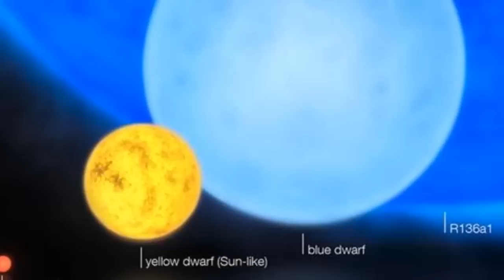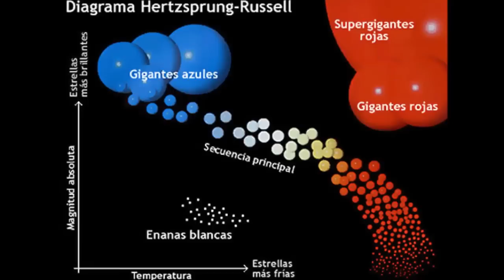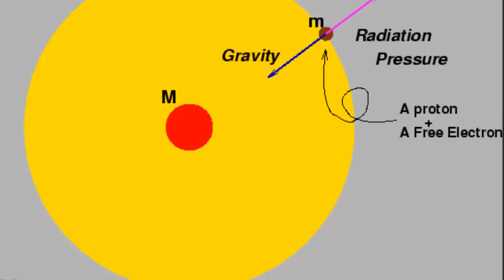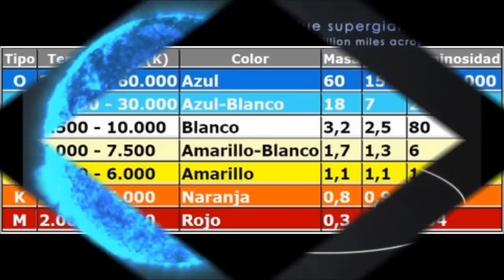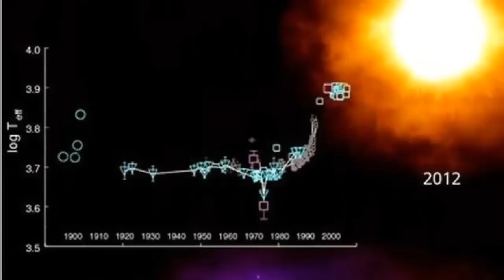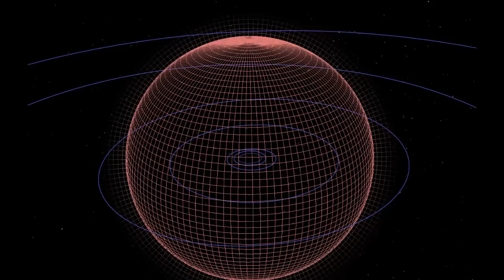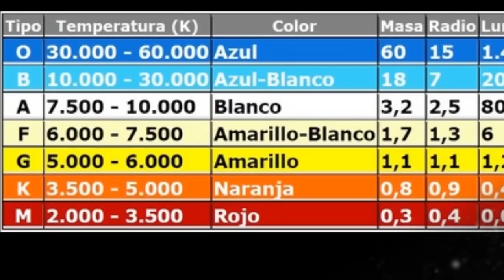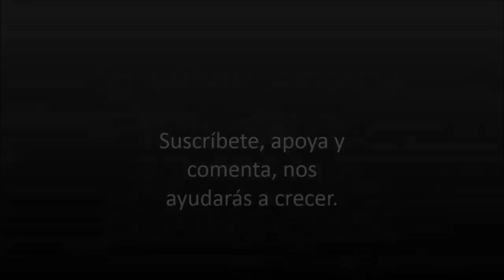LAS ESTRELLAS HIPERGIGANTES - Ciencias Para Todo con Jaume Campos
En esta ocasión, el vídeo programa Ciencias Para Todo está dedicado a las estrellas más grandes de nuestro Universo, las estrellas hipergigantes. Acompáñame en este viaje hacia los astros más raros y extraordinarios...